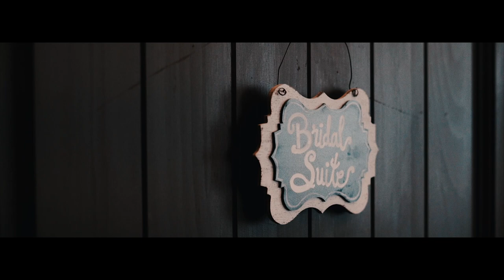The McCaslin Wedding Film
What a beautiful Disney Princess like wedding day! Love this venue for the sheer fact that they have a beautiful donkey to bring out for the Bridal Party to interact with!

Congrats to Mr. & Mrs. McCaslin